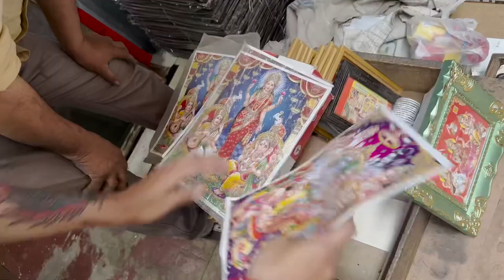Yigit'in Yolu: Hindistan - Jaipur (Mahalle esnafi)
Jaipur'da sokakta tanistigimiz esnaf bizi kendi kuyumcu dükkanina götürüyor.